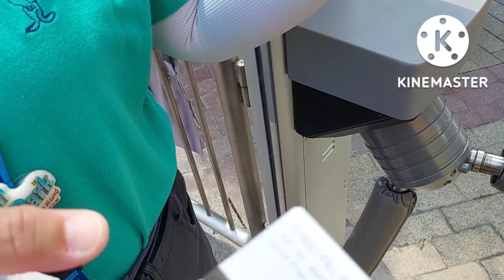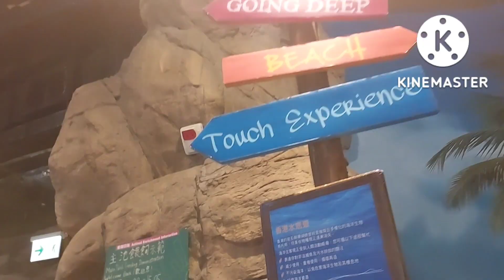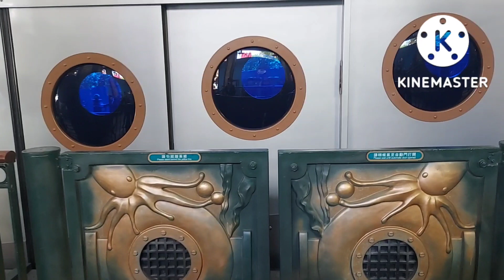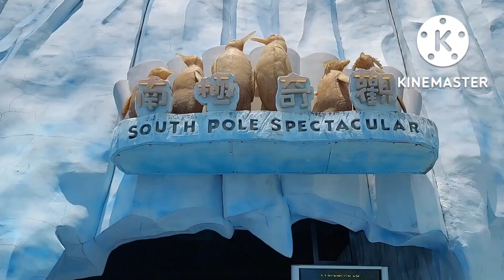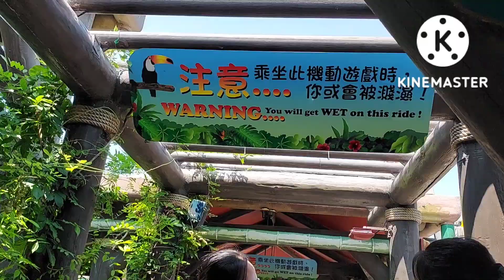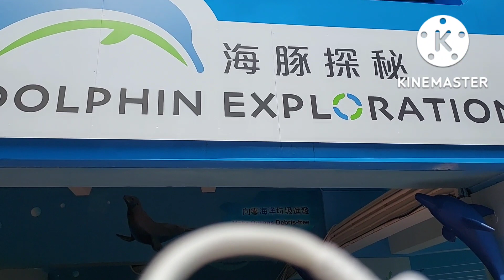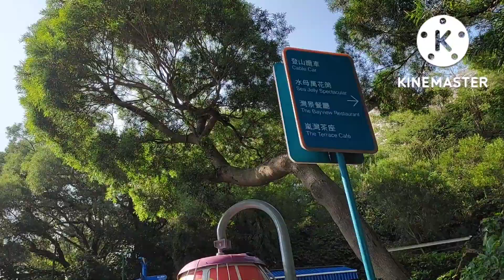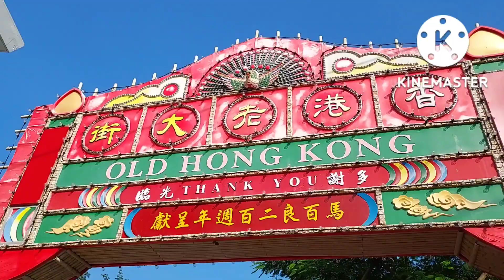Ocean Park Vlog|Hongkong 2022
Hai teman teman semua apa kabar kalian hari ini pasti dalam keadaan sehat semua ya😊amin
Nah hari sabtu itu hari libur saya disini ya temen temen,dan ini saya dan teman2 mau jalan jalan mengunjungi ocean park.
Ini juga masih pertama kali kesana temen temen😄
Untuk tarif masuk itu $320.
Dan untuk yang pas ultahnya kalau kesana itu gratis ya teman teman,tanpa tarif apapun.
Tonton vidionya sampai selesai ya😍
Bantu like comen & subscribenya.